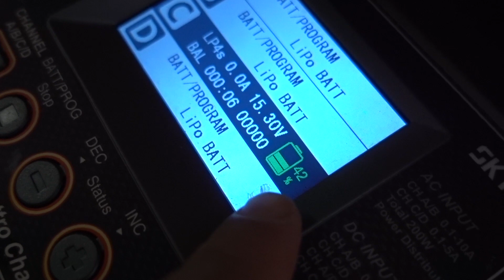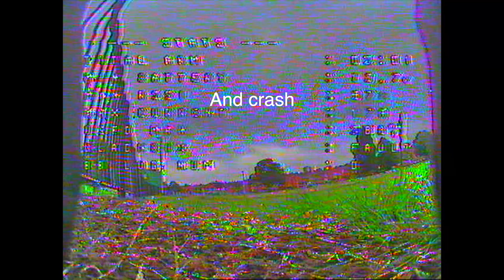HPI GUY | My 7 Year old Sons First FPV Session - 5 inch Freestyle quad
Teaching the next generation everything that I have learnt. George my 7 year old starts with some LOS then quickly advances to FPV.

I love you son. may we have many more memories like this.

DAD.